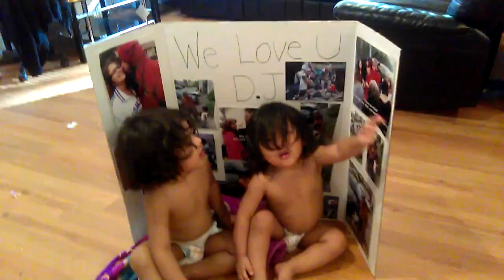Beep. Beep. 4/19/2016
They were taking pictures with Grandpa DJ. Grandpa Duck. Tuesday Afternoon. How do I love thee!